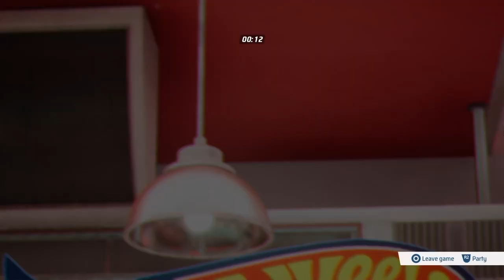Hot Wheels Unleashed 2 Turbocharged Multiplayer Gameplay Part 2